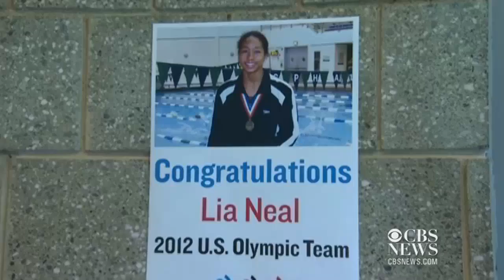Diversity among U.S. Olympic swim team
For the first time, three African Americans have earned spots on the U.S. Olympic swim team.
The youngest is 17-year old Lia Neal from Brooklyn, N.Y.    Drew Levinson reports that Neal has served as a role model by introducing the sport to other minorities.